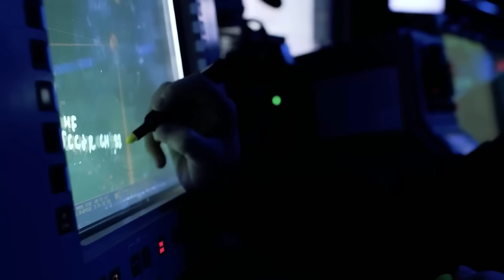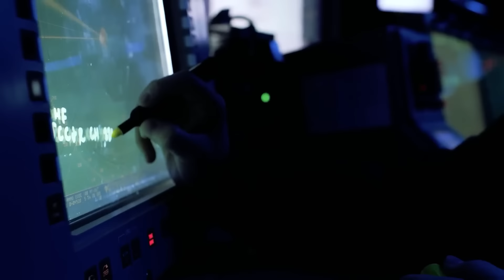China Just Revealed Supersonic Fighter Jet & SHOCKS The Entire Industry!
In this video, we look at China's stunning announcement of their new supersonic fighter jet, which has sent shockwaves throughout the global aerospace and defense industry. The introduction of this cutting-edge aircraft is a clear illustration of China's fast evolving military capabilities, establishing the country as a significant player in the struggle for air supremacy. We'll look at the technological breakthroughs that make this fighter jet so formidable, from enhanced aerodynamics to stealth capabilities and unrivaled speed.

We will also examine the strategic ramifications of China's latest supersonic fighter jet. How does this change the balance of power in global military aviation? What does it signify for rival countries, notably in the West? As tensions escalate in areas such as the South China Sea and elsewhere, the deployment of this aircraft might have far-reaching effects. Join us as we evaluate expert viewpoints, present in-depth insights, and discuss the implications for the future of aerial combat.

Don't miss out on this detailed analysis of China's latest military miracle!